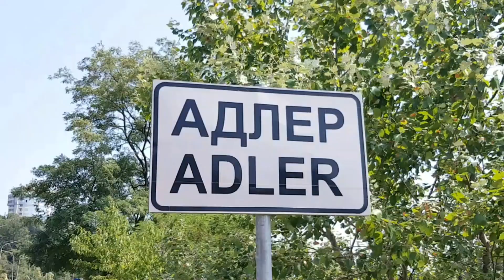Адлер в ноябре | Жизнь в Адлере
Всем привет!
Теплый, но дождливый ноябрь - чудесное время года в Сочи. У нас не бывает других времен года))) Еще держится последнее тепло, но ночами травка покрывается легким и очень нежным инеем! Днем все залито солнечным светом и поют птички!